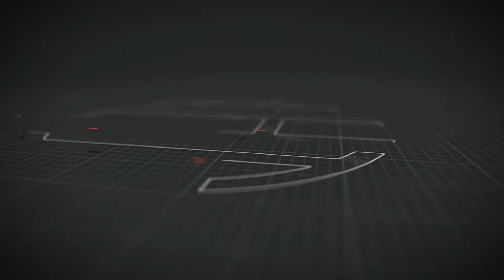Tweede Kans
If you would like to take the next step in your faith, please get in contact with us and study the bible!

Amsterdam Int Christian Church
NL41 INGB 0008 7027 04